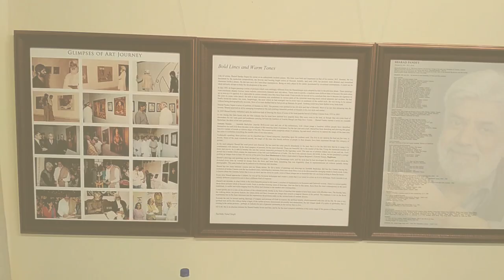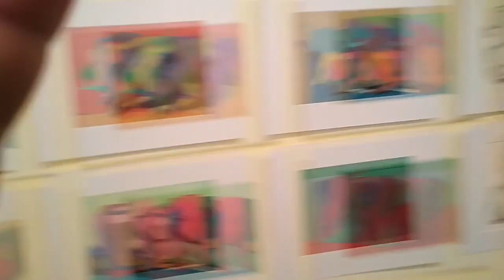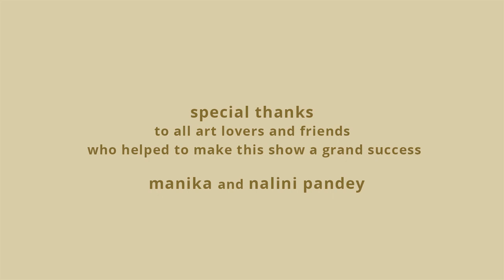Art journey of SHARAD PANDEY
Art Journey of SHARAD PANDEY, An Exhibition at Aliganj, Lucknow 2017